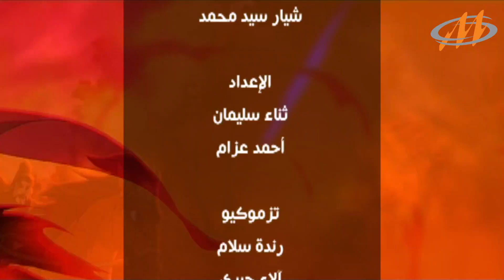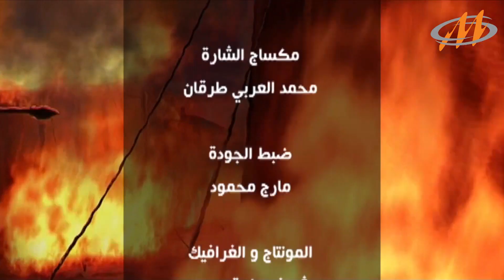الممالك الثلاث _رسوم متحركة -أفلام كرتون _الحلقة 51